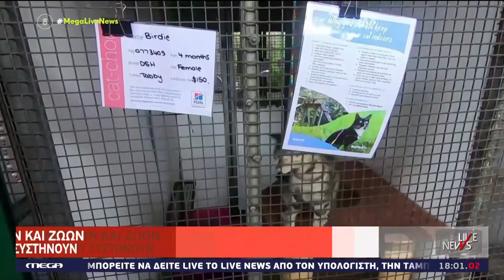ΣΚΥΛΟΣ ΚΟΛΛΗΣΕ ΚΟΡΩΝΟΙΟ ΑΠΟ ΤΟΝ ΙΔΙΟΚΤΗΤΗ ΤΟΥ